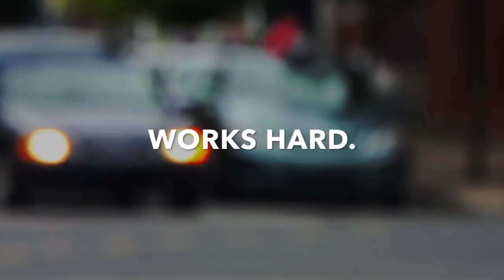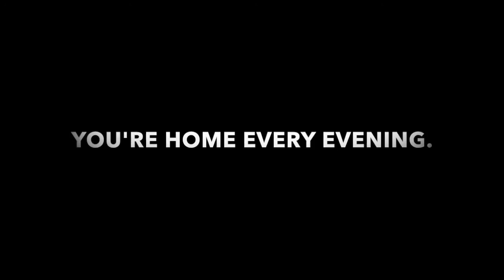Drivers Wanted - Be in Control of Your Day & Your Pay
Be home every night and still put your class A license to use! We’re looking for self motivated and self managing drivers with an entrepreneurial spirit to join our delivery team.

As a driver for Dennis Paper & Food Service you’ll put your great customer service skills to use delivering product to area businesses. If you're up to the challenge of a physically demanding job that delivers in all weather conditions, then you will be well compensated for your hard work!